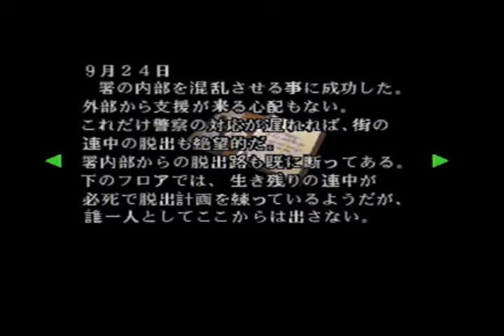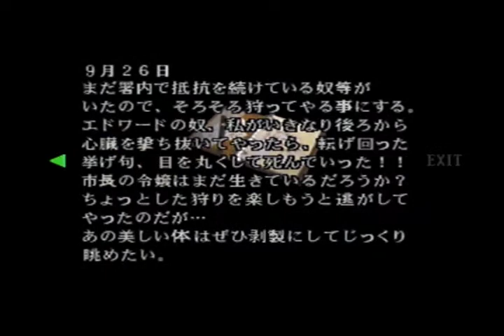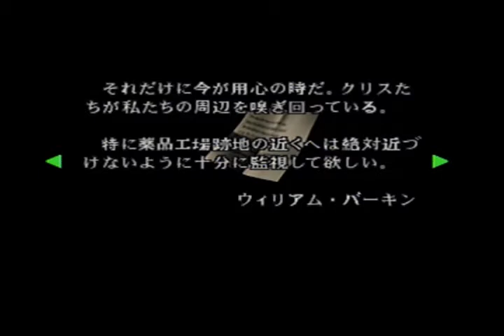バイオハザード2 レオン編〈裏〉⑤【PS】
RE:3が話題ですが旧バイオ2のPS版です。